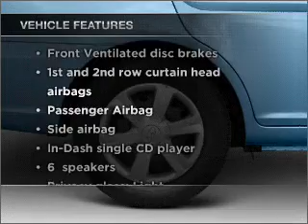2008 Hyundai Accent - Marietta GA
Year: 2008
Make: Hyundai
Model: Accent
Trim: GLS
Engine: 1.6 liter inline 4 cylinder 16 valve
Transmission:
Color: Red
Mileage: 17279
Address:
789 Cobb Parkway